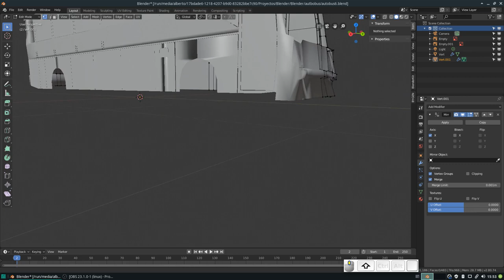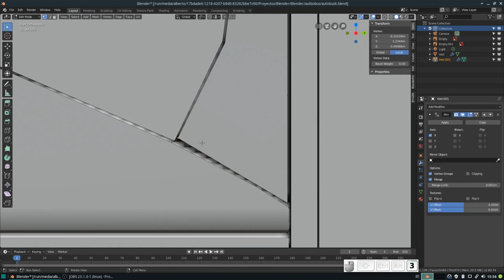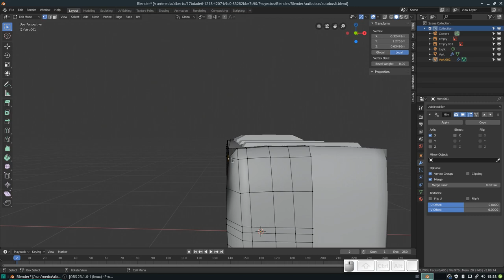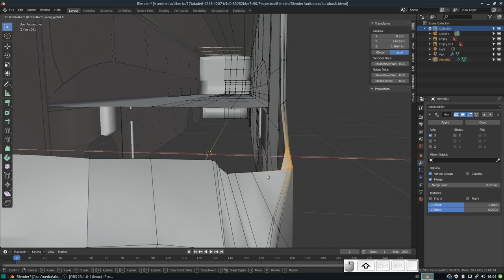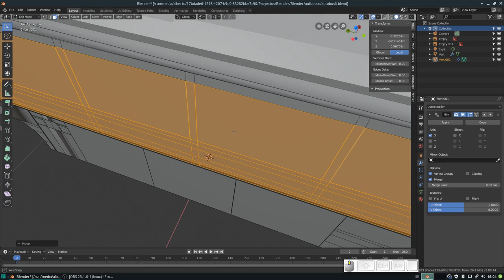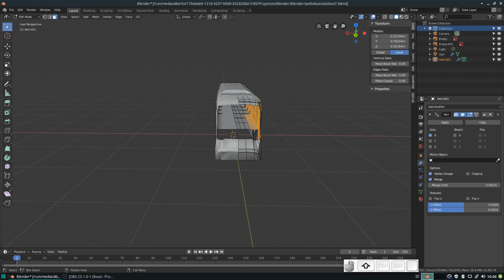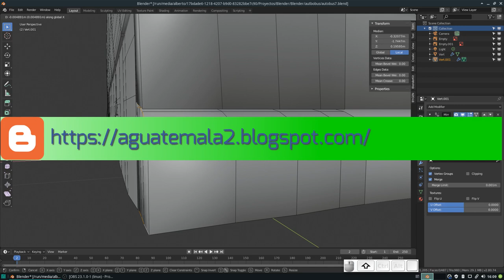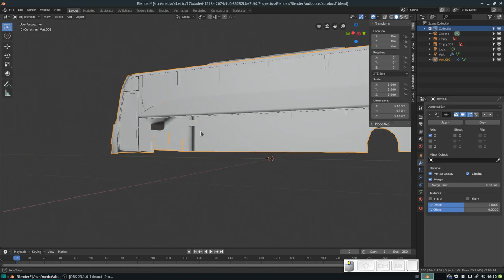Blender: Modelando un autobús desde 0. Ventanas. Parte 7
En este vídeo terminamos las ventanas y mejoramos la orientación del marco del autobús.